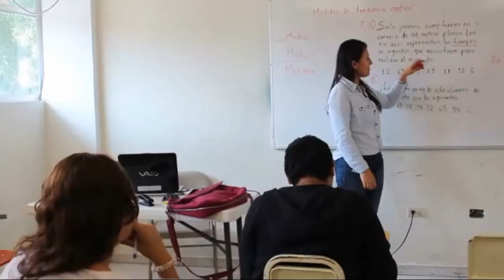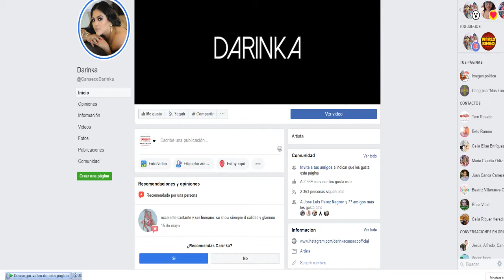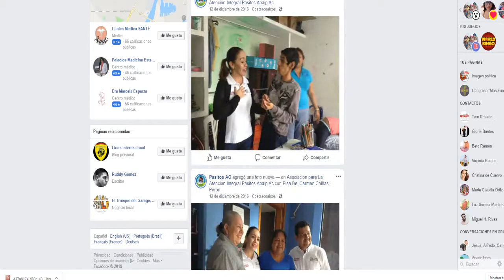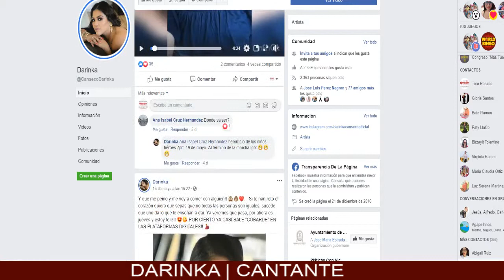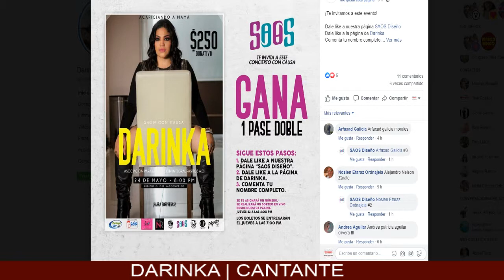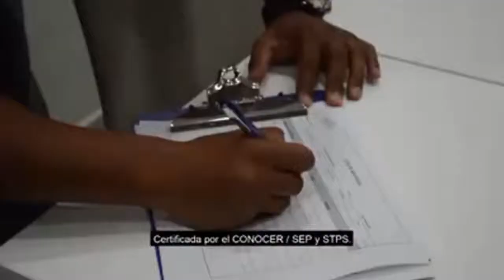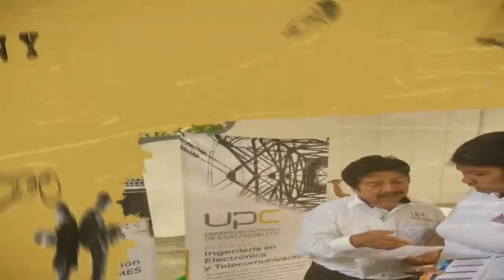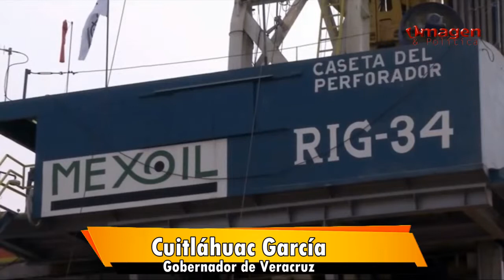Las noticias al Día PASITOS Darinka show con causa 22MAYO19